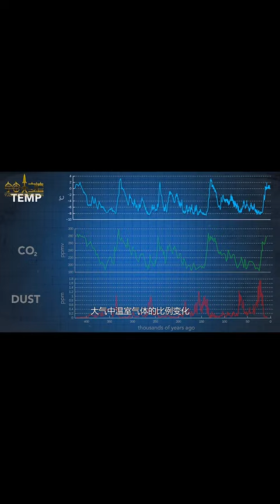地球曾經發生過的5次冰河時代，冰期是如何形成的？（中） 漲知識tw$